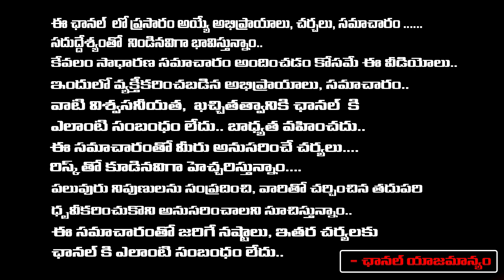చంద్రబాబు సీటుపైకి ఎక్కి బాలయ్య విజిల్స్..! | Balakrishna Whistles in Assembly | Bharadwaj Talks